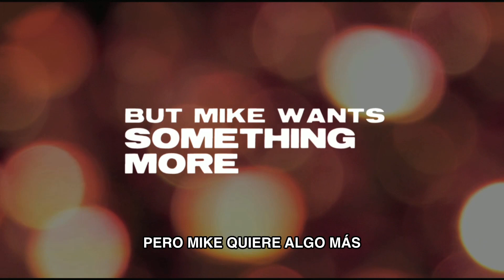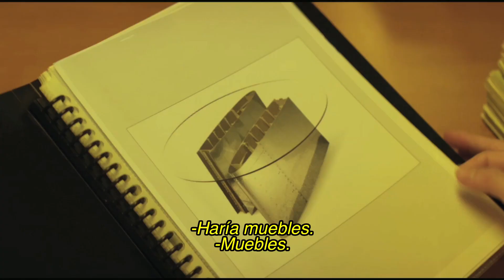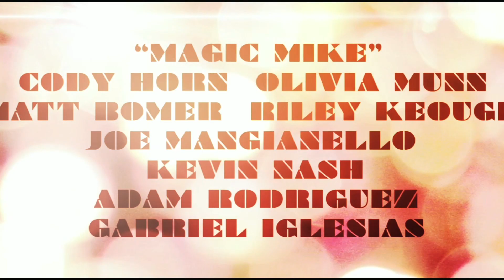MAGIC MIKE Trailer Oficial Subtitulado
MAGIC MIKE
TRABAJAN TODO EL DÍA Y "TRABAJAN" TODA LA NOCHE
DIVERTIDA, SEXY, COOL, NO TE LA PODÉS PERDER
Mike (Channing Tatum) es un chico emprendedor que pasa sus días persiguiendo el 'american dream' (sueño americano) de todas las formas posibles a su alcance: reparando los techos de las casas, lavando autos o diseñando muebles en su apartamento de la playa de Tampa.

Pero, por la noche... Mike se convierte en ... MÁGICO.

Estrella en un club de strippers, Magic Mike, gracias a su original estilo y a su forma excepcional de bailar, es desde hace unos años la atracción principal del club Xquisite. Y cuanto más gusta a las mujeres, más gastan y más contento está Dallas (Matthew McConaughey), el propietario del local. Mike, que intuye las posibilidades de un joven de diecinueve años al que llama el Niño (Alex Pettyfer), lo toma como su discípulo y lo inicia en las artes de bailar, animar fiestas, seducir chicas y hacer dinero fácil. No pasa mucho tiempo antes de que la nueva atracción del club empiece a tener a sus propias admiradoras. Mientras tanto, Mike conoce a la cautivante hermana del Niño, Brooke (Cody Horn). Ella es definitivamente, algo de otro mundo, distinta al resto. Alguien a quien le gustaría conocer más, pero su particular estilo de vida, se cruza en su camino.